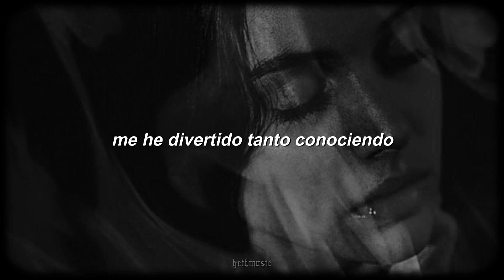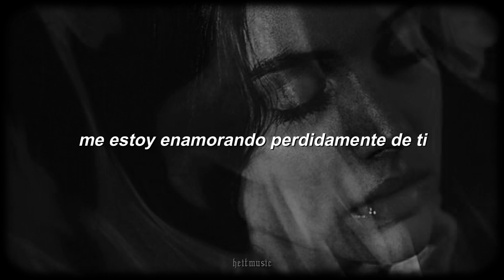claudillea - heels | letra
Claudillea - Heels (Español)
Claudillea - Heels (Español)
Claudillea - Heels (Español)

▬ Lyrics ▬
I’ve been thinking bout where we stand
It's getting out of hand
I’ve been thinking bout how the futures looks
It's like i'm going mad

I don't know what to say to you
I don't know how to tell the truth.

I'm falling head over heels
Head over heels for you
I can't stand it
I'm head over heels
I'm scared you'll leave me to my own devices, then what will I do?
I'm falling head over heels for you.

It's been going well up till now
But now i'm in my head
I've been having so much fun getting to know
your body in my bed

Head over...

heitmusic ♪